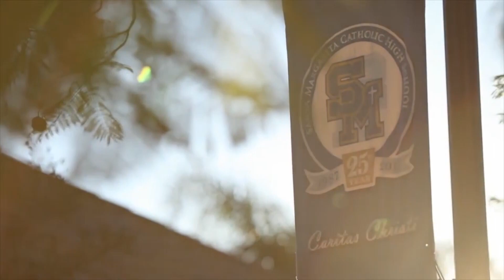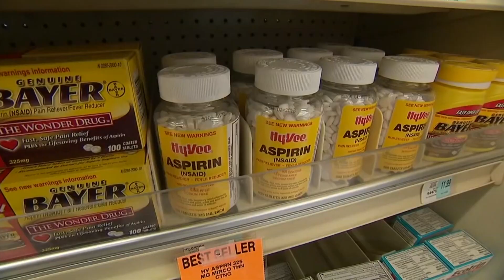Eagle TV 2.0 Volume 2 - Episode 109: 3/6/19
Welcome to Eagle TV 2.0 episode 109. On today's show join host Jake and Lily as they bring your the daily announcements with Lea, This Day in History and the Mid Week Pick Me Up.